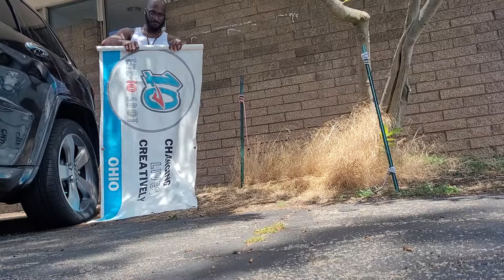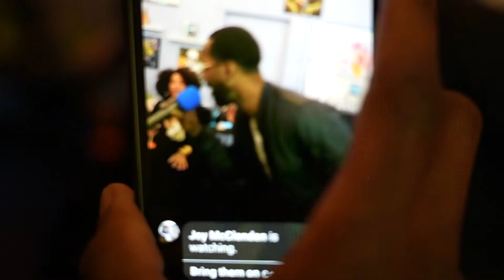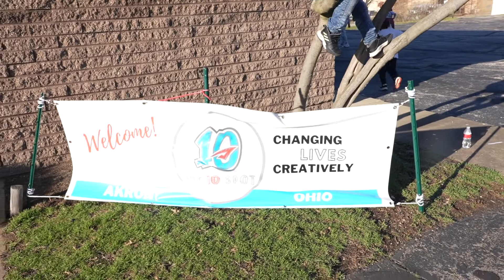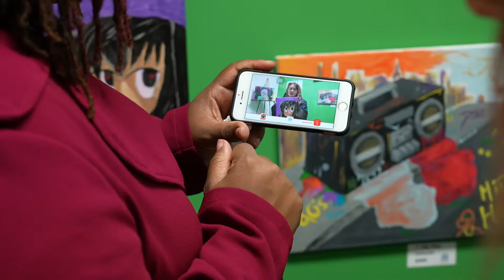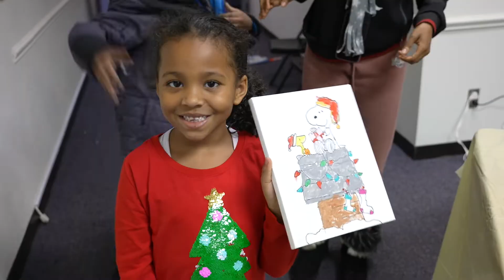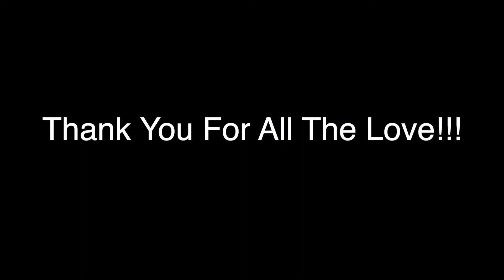The 10 Spot Anniversary!!!!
An art school I created for young n old to learn n have fun being creative. I didn get started with the school like i wanted to, but I still impacted a lot of lives. Now i will be taking The 10 Spot to Virginia with me.